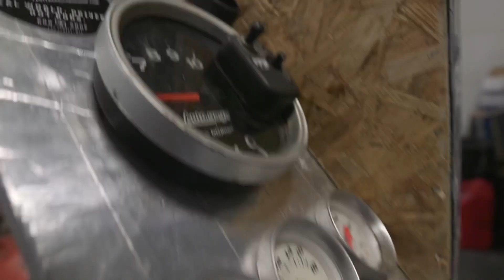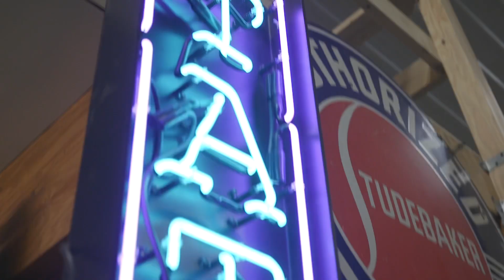Fast Freddie’s Shop Party and Burnout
Jump in for a wild ride around the shop with some parking lot shenanigans!